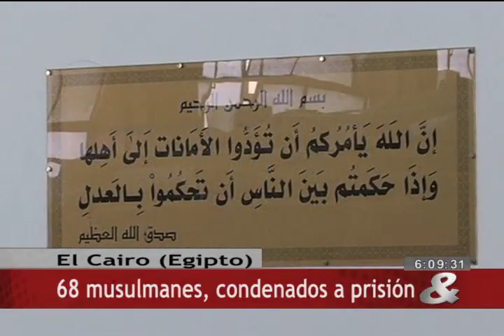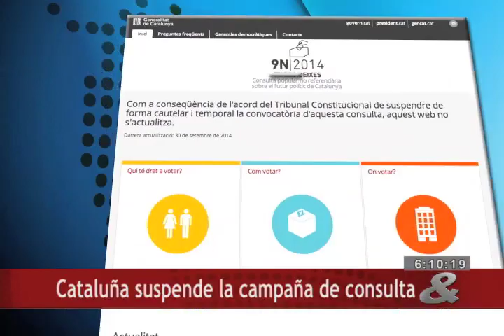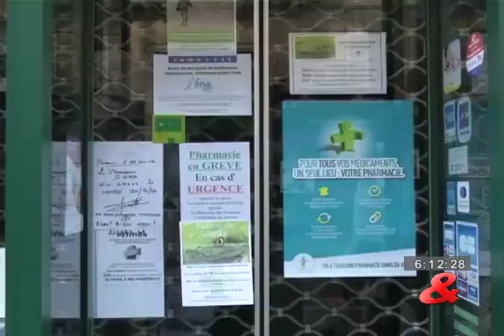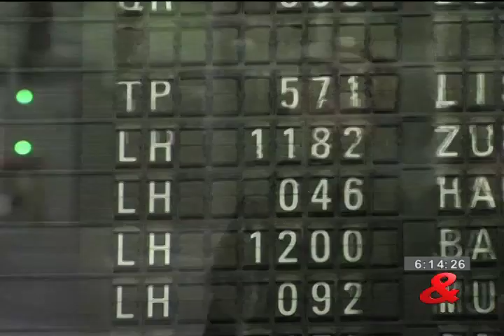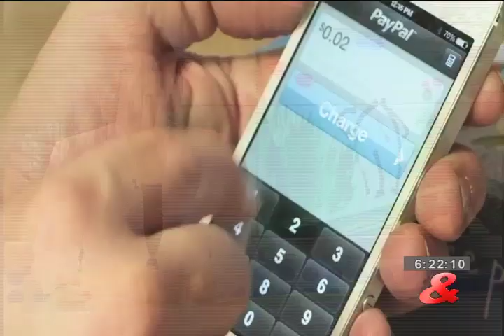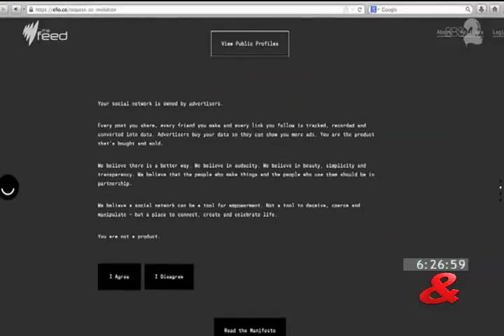CM& Mundo, 30 de Septiembre de 2014